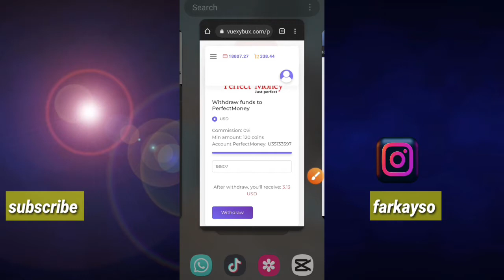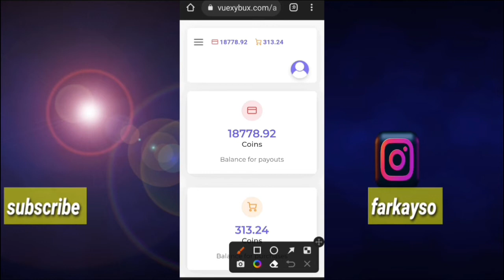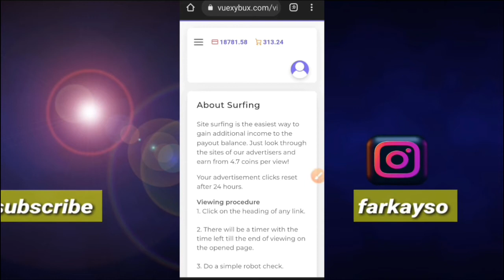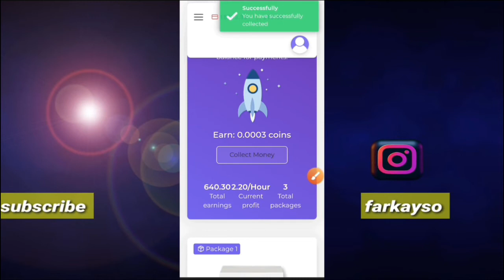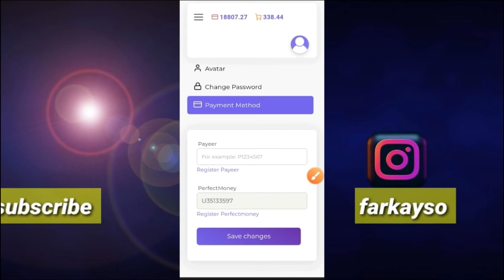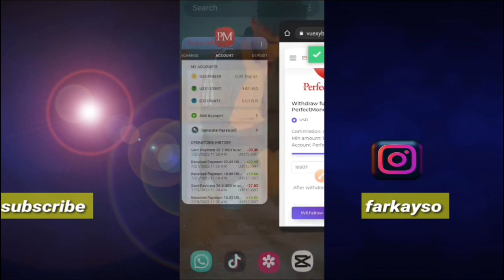3$iyo inkabadan kasamee Malin walba websites Kan watching ads